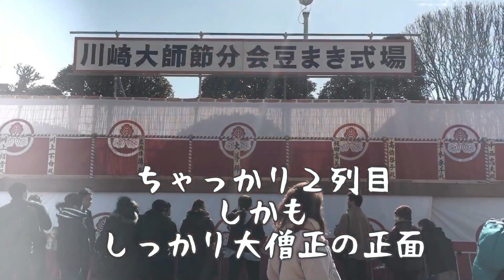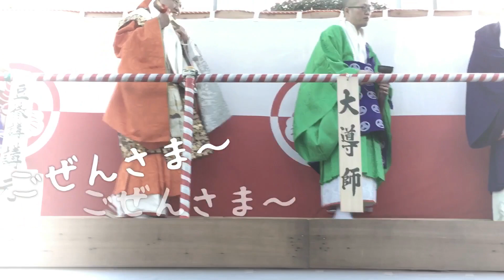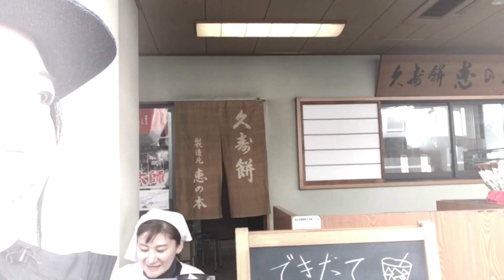【まったり旅ログ?】Lady Honkerz 動画ブログ【節分】もえ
しっかり、ちゃっかり、うっかり…もえが、節分をテーマに動画ブログをお届けします。

出演のご依頼はこちらまで♪

【Lady Honkerz】レディーホンカーズ
1930年代SwingJazzのサウンドをルーツとする女性だけのユニット”Lady Honkerz”は、より多くの人々にSwingJazzの魅力を伝えるべく誕生した。アルト×2、テナー、バリトンの4サックスが基本編成。アンプ要らずの機動力が売り。Swingy＆Bluesy、パワフルな演奏をご堪能あれ。

Let us join the live events overseas!  We are highly experienced performers!

Lady Honkerz, a female only swing jazz ensemble, was born to intrigue more people with fascinating swing jazz, especially the music of the 1930's. The basic unit is composed of two alto sax players, one tenor sax player, and one baritone sax player. Our advantage is the mobility that does not require amplifiers. Enjoy our powerful, swingy and bluesy performance!